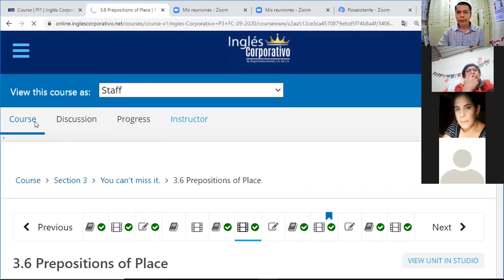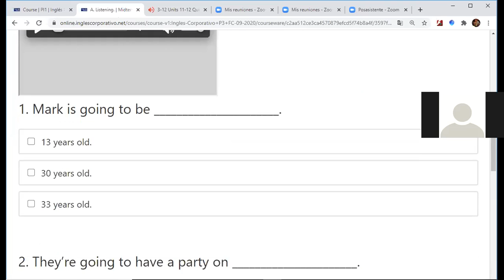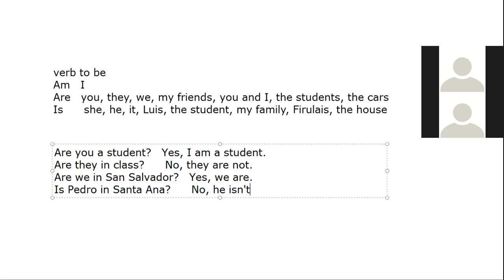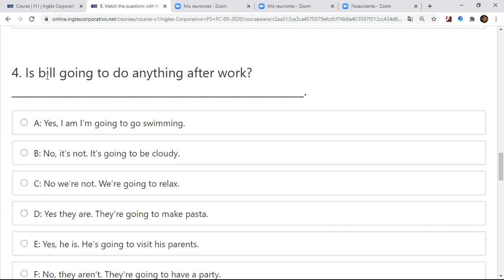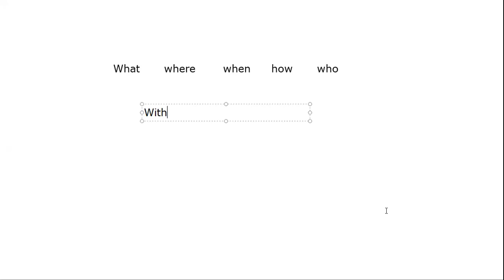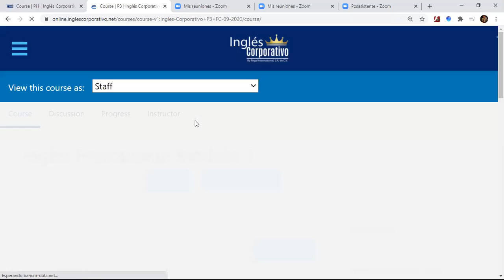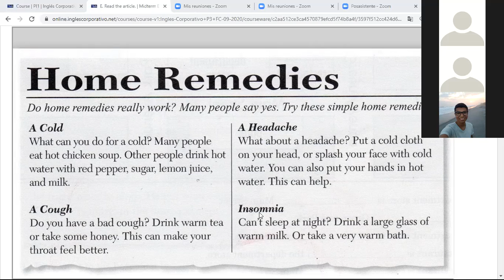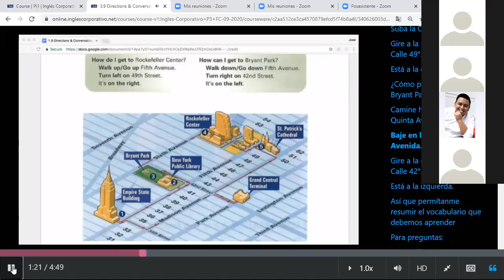Ingles Corporativo-videoconferencia #8 Midterm test. October 1st